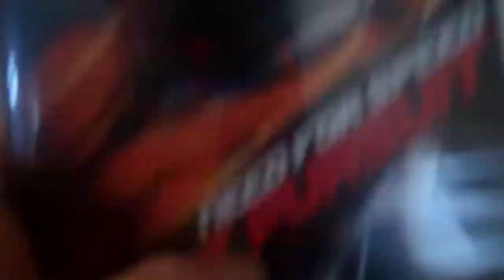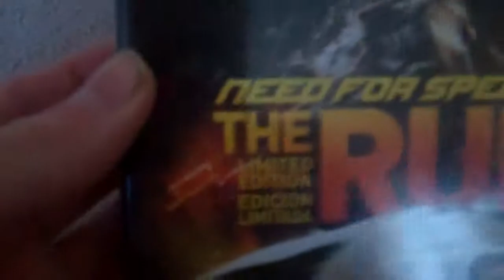My Ps3 Collection